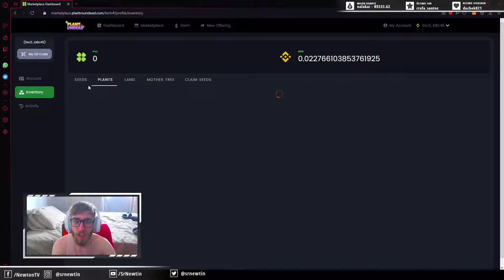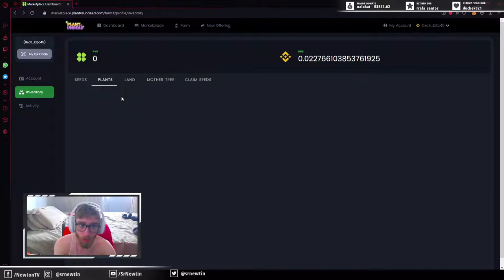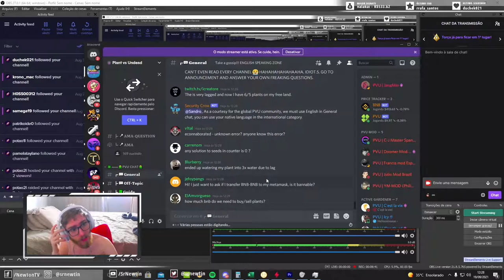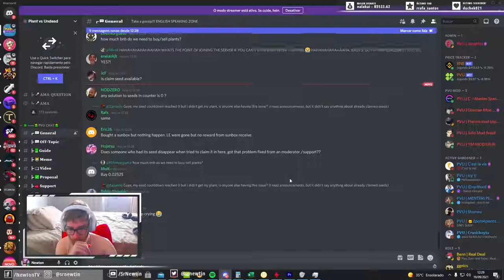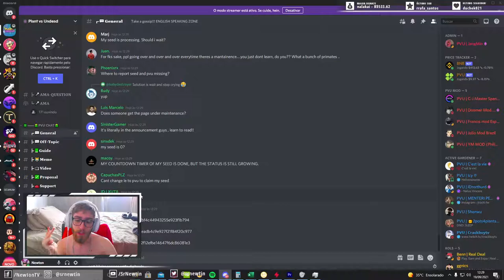PROBLEMAS NO SERVIDOR me IMPEDINDO de conseguir minha PLANTA NFT! Além de tudo o farm não funciona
O servidor está passando por vários problemas no momento, não consegui ver minha planta NFT depois de a seed crescer, além de tudo, não consigo colher minhas sunflowers, nada está funcionando como deveria, pelo jeito. Os devs se pronunciaram muito razamente sobre o servidor estar passando por dificuldades, mas nada realmente claro.